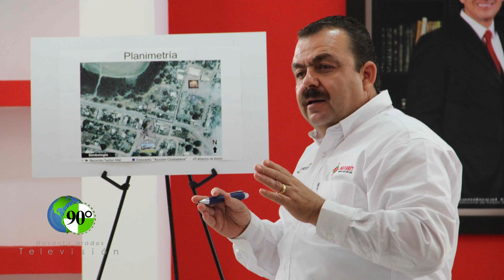García Luna y Felipe Calderón ordenaron a exfiscal de Nayarit apoyar al Chapo, testifica en juicio E